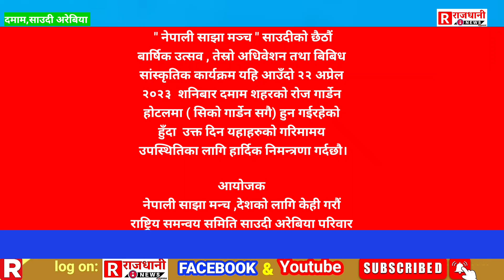नेपाली साझा मंच साउदीको छैठौं बार्षिक उत्सव, तथा अधिवेशन यहि अप्रिल २२ मा हुँदै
२०७२ सालमा देशको लागि त केही गरौँ  भन्ने मुल नाराका साथ स्थापना भएको " नेपाली साझा मञ्च " साउदीको छैठौं बार्षिक उत्सव , तेस्रो अधिवेशन तथा बिबिध सांस्कृतिक कार्यक्रम यहि आउँदो २२ अप्रेल २०२३  शनिबार दमाम शहरको रोज गार्डेन होटलमा ( सिको गार्डेन सगै) हुन गईरहेको हुँदा  उक्त दिन यहाहरुको गरिमामय उपस्थितिका लागि हार्दिक निमन्त्रणा गर्दछौ।

आयोजक
नेपाली साझा मन्च ,देशको लागि केही गरौं
राष्ट्रिय समन्वय समिति साउदी अरेबिया परिवार

समय बिहान :११ बजे देखि बेलुका ६ बजे सम्म#nepal#saudiarabia